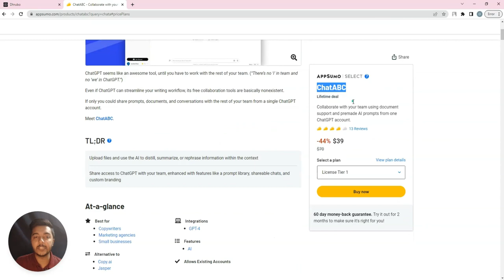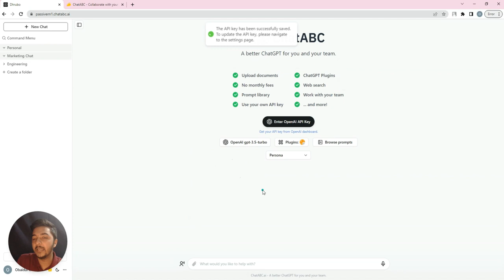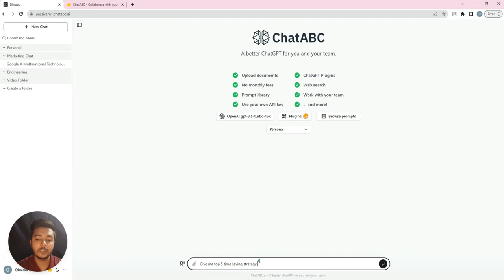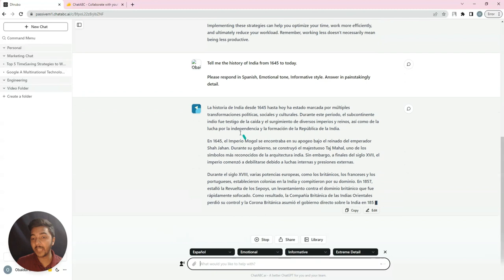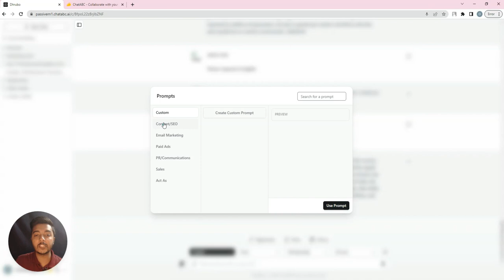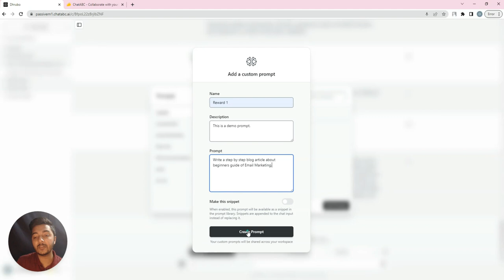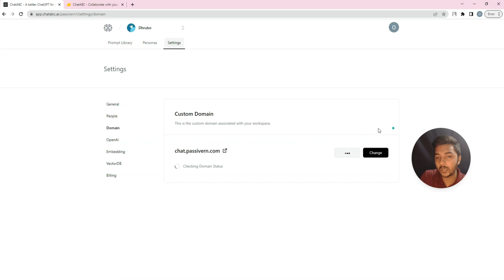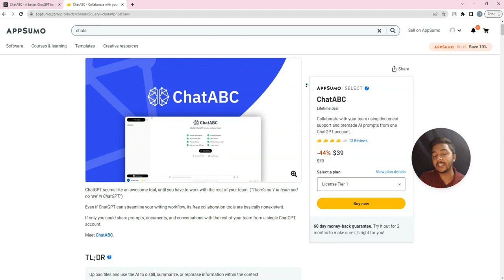ChatABC - Your Open AI Writing Collaboration Tool | Passivern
🏢 Looking for a collaborative writing solution that goes beyond ChatGPT? Say hello to ChatABC, your all-in-one platform for team collaboration.

ChatGPT is an incredible tool, but when it comes to working with your team, it falls short. Collaboration tools are virtually non-existent, leaving you stranded in a solo writing experience. Enter ChatABC, the ultimate solution to bridge the gap. With ChatABC, you can now seamlessly share prompts, documents, and conversations with your entire team using a single ChatGPT account.

🚀 Supercharge your writing:
Customize ChatGPT to become the character you need by creating your own marketing consultant, personal trainer, professional chef, and more. Choose between GPT-3.5 or GPT-4, utilizing your free or premium accounts from the get-go.

📝 Effortless prompt selection:
ChatABC offers a vast collection of premade character prompts, covering a range of use cases from social ads to blog posts and marketing emails. With just one click, access these prompts and transform your writing experience.

🎨 Flexibility and personalization:
Tailor your output language, tone, writing style, and formats effortlessly without the need for prompt engineering. ChatABC empowers you to create content exactly as you envision it.

📚 Train with ease:
Train ChatGPT using private, offline, or downloadable text. Simply copy-paste short text or upload a PDF file. The split screen view enables real-time interaction, allowing you to ask questions about uploaded text or documents and receive precise responses with page numbers and locations.

🗃️ Organize and save your favorite prompts:
Browse the prompt library to find the perfect inspiration for your writing tasks. Save your favorite prompts to your own library for quick access whenever you need them. Organize chats into folders, ensuring efficiency and easy retrieval.

🤝 Seamless team collaboration:
Share any ChatGPT output with your team via a public URL. Team members can jump in from their own devices, continuing the conversation right where you left off. Plus, with white-labeling capabilities, you can use your own domain to offer this service to your clients.

💼 Unlock the full potential:
With shared access to ChatGPT, you can invest your resources where they matter most. Say goodbye to individual accounts and embrace ChatABC's single-account access, prompt library, and document support. Work better together, hassle-free.

🔍 TL;DR of ChatABC:
1️⃣ Upload files and leverage AI to distill, summarize, or rephrase information within the context.
2️⃣ Share ChatGPT access with your team, enhanced by a prompt library, shareable chats, and custom branding.
3️⃣ Unlock the full potential of collaborative writing with ChatABC and experience the difference for yourself.

🔑 Key features of ChatABC:
✅ Host your own domain
✅ Model settings (GPT-4 supported)
✅ Folders
✅ Use your own OpenAI API key
✅ Upload documents
✅ Prompt library (150+ built-in prompts and future additions)
✅ Customizable prompt library
✅ Organize chats
✅ Team collaboration
✅ Custom branding
✅ Azure-hosted OpenAI models
✅ Access to all OpenAI, Azure AI, and newly added models (GPT-4 supported)

Unlock the power of ChatGPT collaboration for your team with ChatABC. Enhance your writing process, streamline team communication, and achieve outstanding results. Try ChatABC today! 🚀

★ TABLE OF CONTENTS ★
0:00 ChatABC Lifetime Deal Overview on AppSumo
0:51 ChatABC Dashboard
0:56 Enter Your Open AI API Key on ChatABC
7:14 Prompt Library on ChatABC
10:08 Whitelabel Your ChatABC
11:54 Get ChatABC ne Lifetime Deal with a 10% Discount
12:26 Subscribe Please
💡 TOPICS IN THIS VIDEO 💡
•  ChatGPT Interface for Team